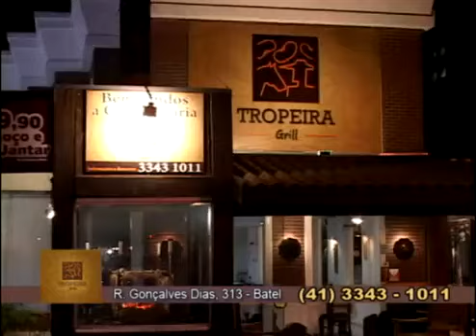Anam Cara Medicina Ayurvédica